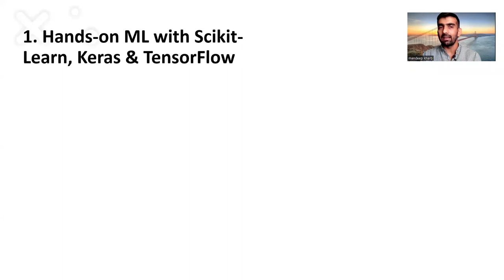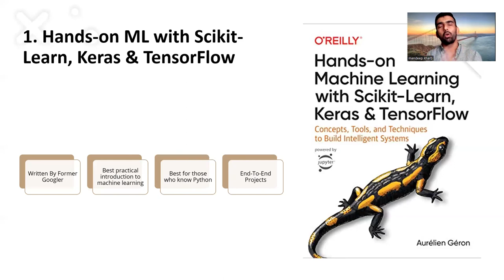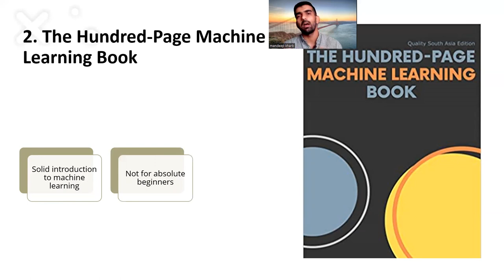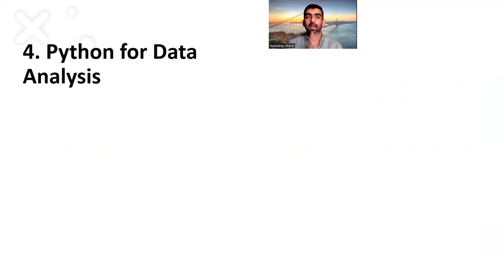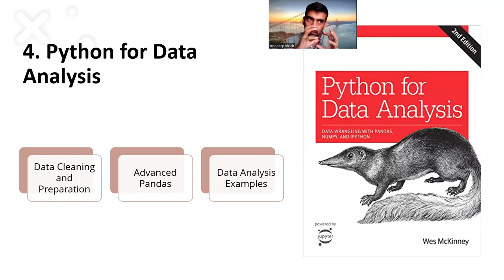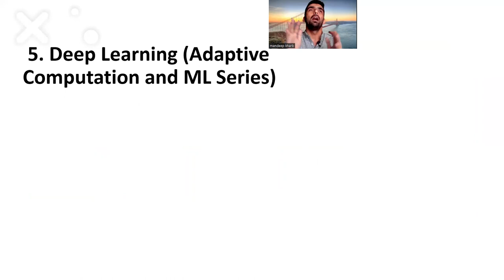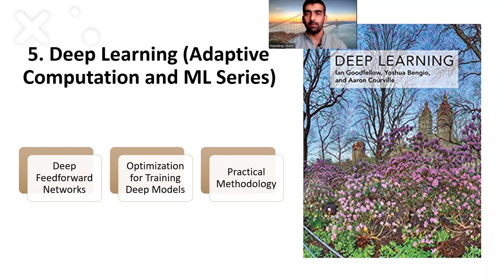Must Read Machine Learning Books - Top 5 | Best ML Books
In this video we discussed about top 5 must read best machine learning books -

1. Hands-on ML with Scikit-Learn, Keras & TensorFlow
2. The Hundred-Page Machine Learning Book
3. Machine Learning For Absolute Beginners
4. Python for Data Analysis
 5. Deep Learning (Adaptive Computation and ML Series)

YOU JUST NEED TO DO